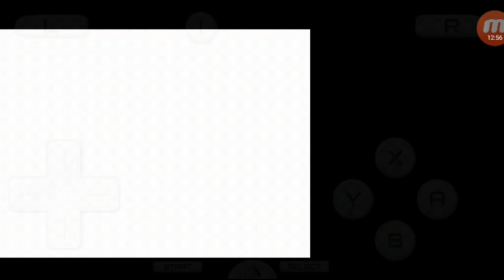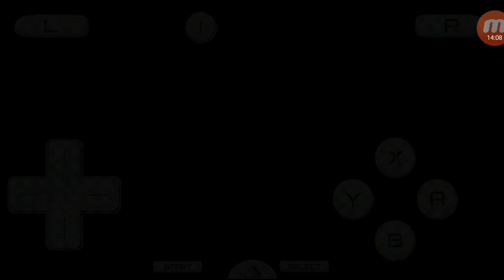Pokemon Mystery Dungeon explorers of Sky part 55: Bidoofs wish: Duped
Today we sneak off to Star Cave but then get betrayed...called it